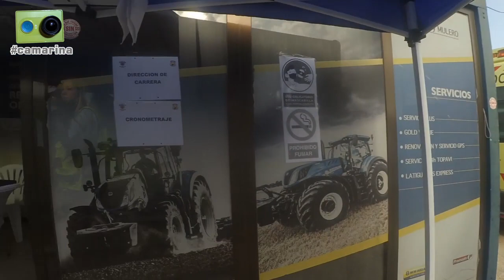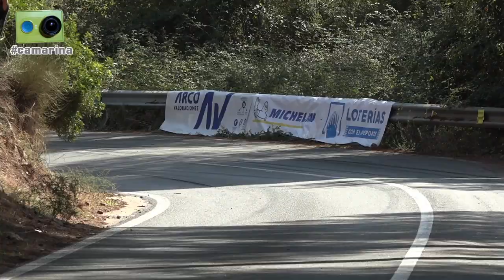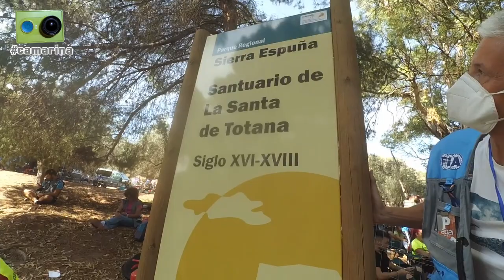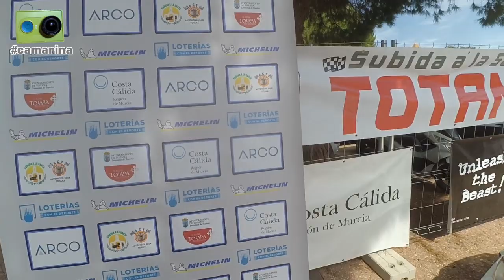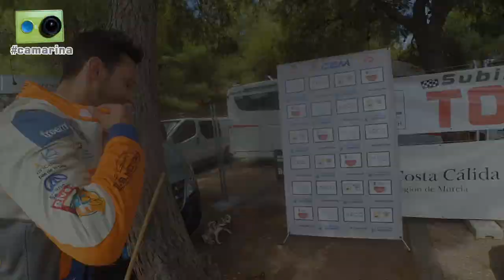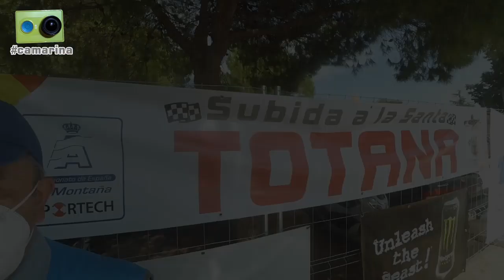La subida a La Santa 2021 vista de otra forma - 2ª parte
Las jornadas del sábado y el domingo en la subida a La Santa del 2021, sexta prueba del Campeonato España de Montaña, vista desde dentro por Miguel Collado y Daniel Ceán-Bermúdez con la camarina en el segundo de los dos vídeos dedicados a la prueba.

Algo más de una hora y media de reportaje que incluye los siguientes contenidos:

Sábado:
- 02'30": Imágenes de los pilotos prioritarios en la segunda manga de entrenamientos oficiales
- 03'00": Hablamos con miembros de la organización y aficionados en el puesto 12
- 07'30": Imágenes del resto de participantes en la segunda manga de entrenamientos oficiales
- 09'15": Nos desplazamos a la zona de salida para la primera subida oficial
- 12'00": Imágenes de la salida de la primera subida oficial
- 14'00": Miguel agasajado por un grupo de aficionados mientras está interrumpida la manga
- 19'30": Se reanuda la competición, imágenes de la salida de la primera subida oficial
- 23'00": En la zona de salida hablamos con miembros del equipo de cronometraje y con José Antonio Ruipérez, piloto del Car Cross #51
- 26'15": Repaso a los resultados de la primera jornada de competición
- 32'00": Cerramos el día volviendo a cenar en 'Los Morenos' y con la triste noticia que nos llega del Rallye de Llanes

Domingo:
- 36'00": Comentamos durante el desayuno en el hotel la 'movida nocturna' de La Santa junto a Fernando, aficionado de Cuenca con el que ya habíamos coincido en Bolulla
- 42'00": Situamos la publicidad en dos curvas de la parte final del recorrido y hablamos con comisarios y aficionados antes del inicio de la competición en la zona del puesto 18
- 51'00": Imágenes de la tercera subida de entrenamientos
- 54'00": Nos desplazamos hasta el puesto 20 para la segunda subida de carrera
- 55'00": Imágenes de los pilotos prioritarios en la segunda subida de carrera
- 56'00": Repaso a lo sucedido en la segunda manga de carrera, sus resultados y las máximas velocidades punta alcanzadas
- 1h02'30": Imágenes de más participantes en la segunda subida de carrera
- 1h04'00": Tras concluir la última subida oficial hablamos en la zona de meta con...
- 1h04'15": Adrián Barbatán, de visita tras haber estado el día anterior en el rallye de Jijona
- 1h04'45": Las azafatas de Agricoal
- 1h07'40": Edgar Montellà, ganador de la categoría 3 y tercero absoluto
- 1h09'30": Toni Arrufat, tercero de la categoría 3
- 1h11'00": José Antonio López-Fombona, ganador de la categoría 1
- 1h11'45": Javi Villa, ganador absoluto y de la categoría 2
- 1h13'00": Manuel Rueda, quinto de la categoría 1 en su retorno a una prueba de montaña quince años después
- 1h13'45": Salva Tineo, cuarto de la categoría 1
- 1h14'15": Raúl Ferré, segundo absoluto y de la categoría 2
- 1h17'00": 'Lolo' Avilés, segundo de la categoría 1
- 1h18'30": David Moya, piloto con discapacidad por un accidente, nos cuenta su experiencia en la subida y como maneja su VW Golf sólo con las manos
- 1h25'15": Antes de emprender el viaje de vuelta repasamos los ganadores a través de sus coches en el parque cerrado y hablamos con más aficionados y amigos
- 1h27'45": Llegada a Gijón y repaso a la situación del Campeonato de España en sus tres categorías

Todo ello acompañado de imágenes de los entrevistados en acción en diferentes mangas del fin de semana.